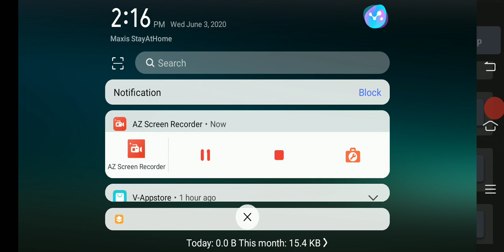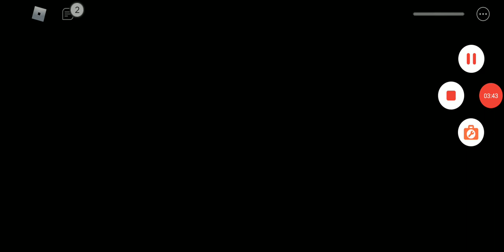I found a hacker on roblox piggy......😱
I found a hacker so fast...😱